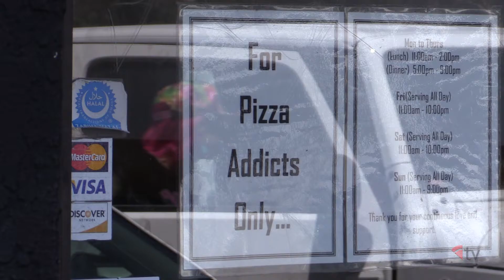786° - The Lucky Number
Ali Haider is setting the pizza world on fire with his Los Angeles-based pizzeria, 786°.

Learn why he was inspired by the number 786 and watch him demonstrate one of his world-renowned recipes in this exclusive video. Read more about Ali in the November 2017 issue of PMQ Pizza Magazine.